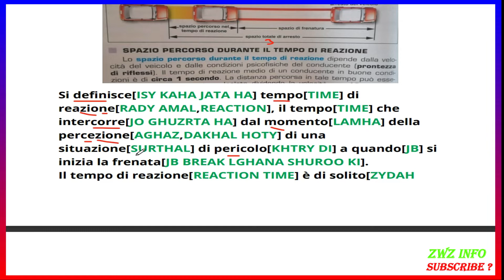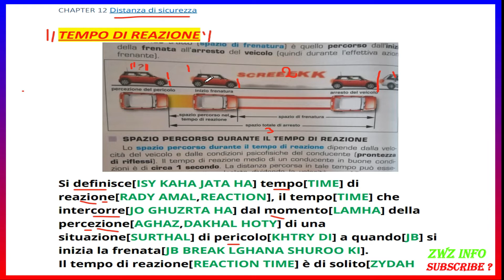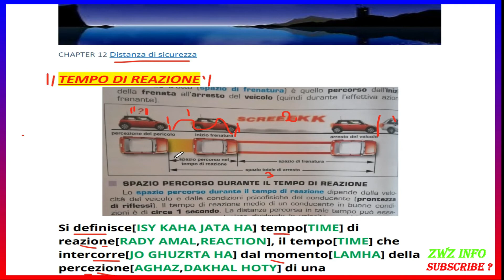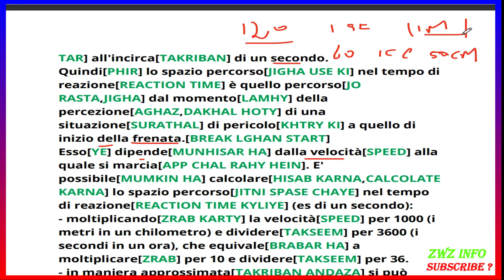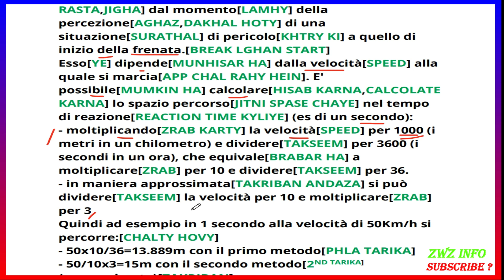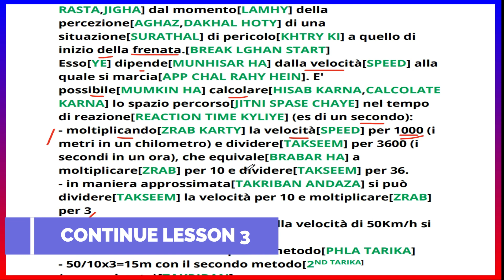patente b in punjabi complete lesson 2 chapter 12 DISTANZA DI SICUREZZA translated by waseem dhudrah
- Naspi
- Reddito di cittadinanza
- 730

GRAZIE!